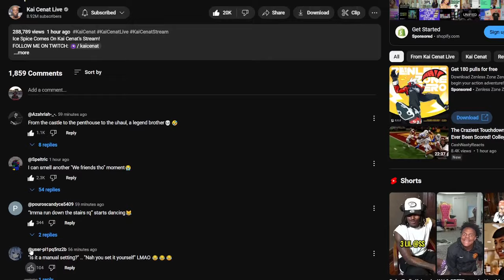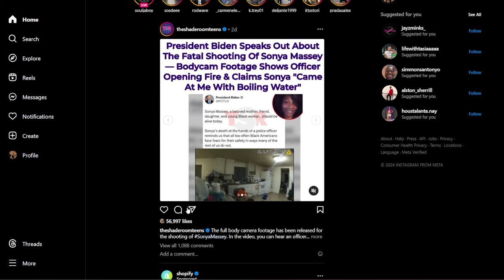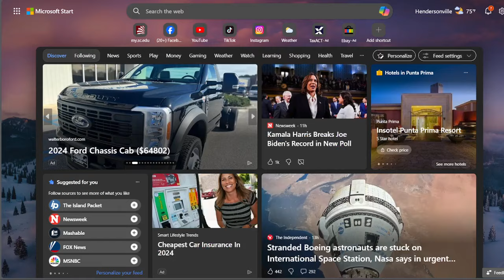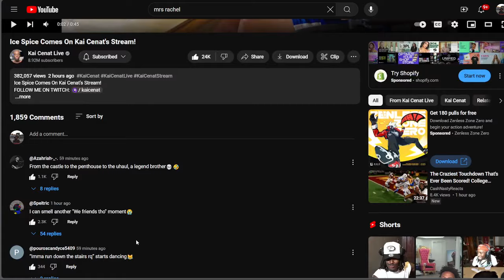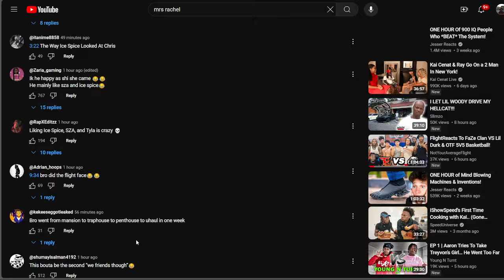"He's A MUNCH" Reacting To Ice Spice Comes On Kai Cenat's Stream!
TikTok- Thank You For Tuning In.. Run Us Up To 2,000 Subscribers

Snap- tilmon_ttw